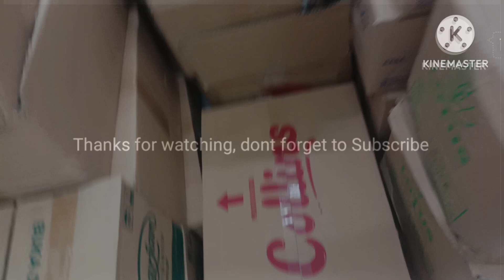12 CKE ''Supers''s, 2 MWF37Ks, and CKE Ghost Oscillating and startup at cake shop in Kejuron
Here's the fan at a cake shop in Kenjuron, I also recorded a rare moment where the fan ghost oscillating because the fan oscillates when in a static position, and a very cool CKE startup moment:

1. 12 CKE ''Supers'' CFLB45/38LTHs:
there is 1 fan that ghost oscillating because the fan oscillates when static and turns off, and CKE near the back cashier and close to the Maspion which the rope can't reach because it's blocked by a cardboard apartment, I recorded a cool startup there.
2. 2 Maspion MWF37Ks:
1 near the freezer is on at speed 2 and can oscillate, unfortunately I can't access the rope because it's very high, and another 1 can't be accessed because of the cardboard I told you about earlier. The fan that is blocked by the cardboard is still connected.

00:00 intro
00:06 CKE ''SUPERS''
01:47 CKE ghost oscillating
02:19 CKE ''SUPERS''
02:36 COOLEST CKE STARTUP!
03:00 Maspion MWF37K
03:43 Outro